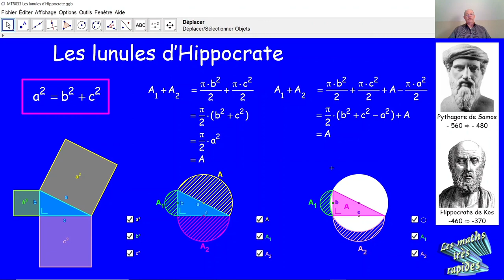Les lunules d'Hippocrate MTR033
MTR033 On démontre la thèse concernant les lunules d'Hippocrate très simpement au moyen du théorème de Pythagore.